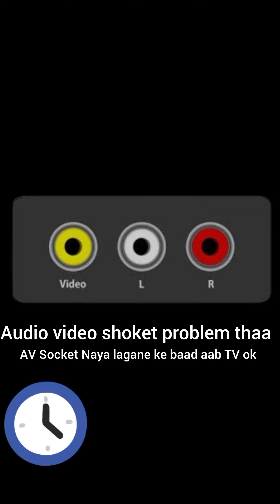HOW TO REPAIR SVL CRT COLOUR TV NO VIDEO SOUND OK.इए एस भी एल मे आबाज सही आता है वीडिय नेही.